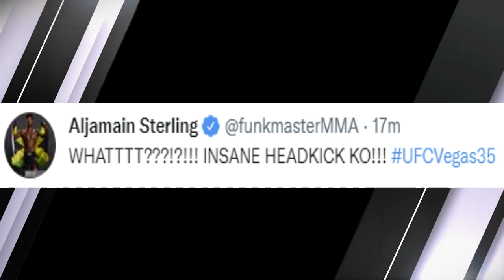WATCH: Abdul Razak Alhassan 17 sec. HEADKICK KO over Alessio Di Chirico | UFC VEGAS 35